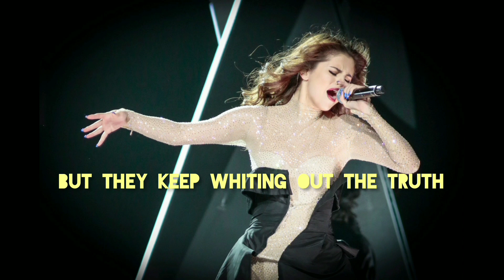who say's song (slow+Reverb)selenagomez